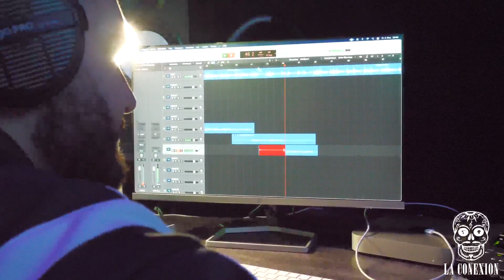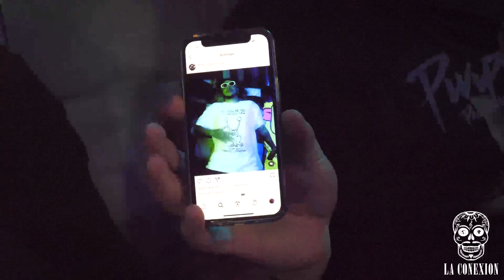VLOG Session #5 - Freeman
Viel Spaß mit ein paar kleinen Einblicke in den Alltag unseres Projekts.